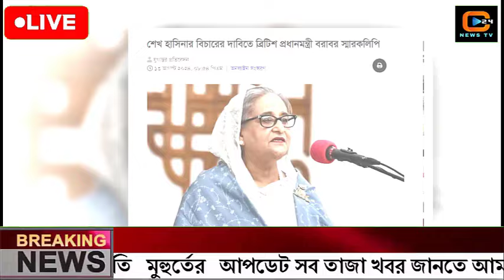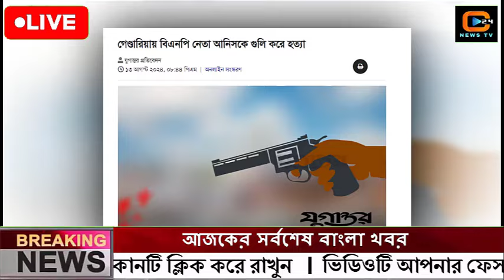এইমাত্র পাওয়া বাংলা খবর Bangla News 14 August 2024 |Bangladesh Latest News Today ajker taja khobor